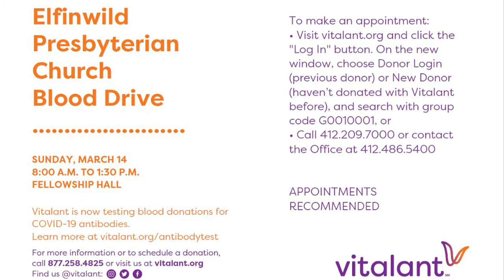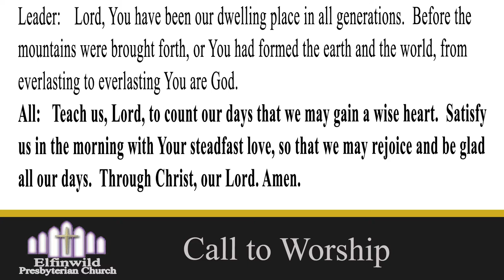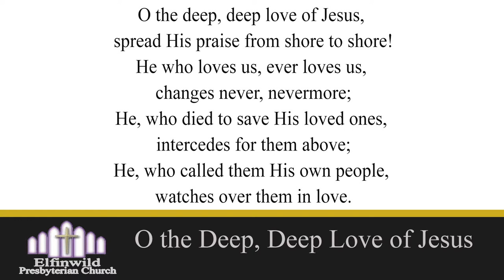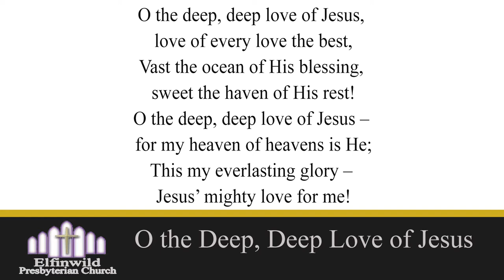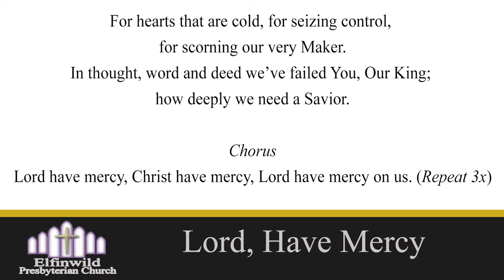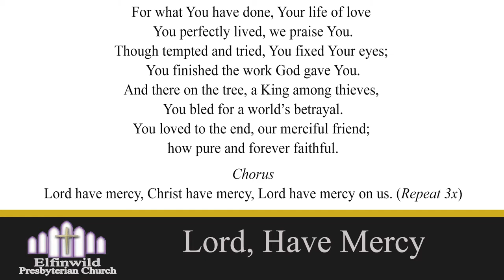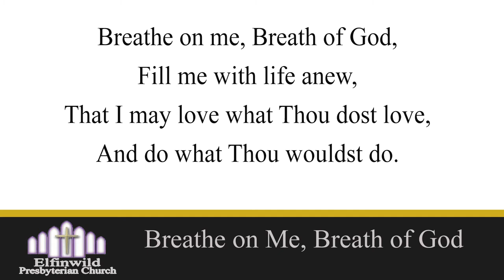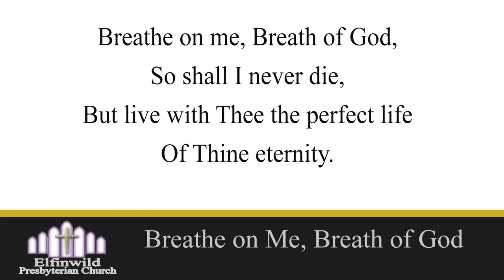Ash Wednesday Service February 17, 2021